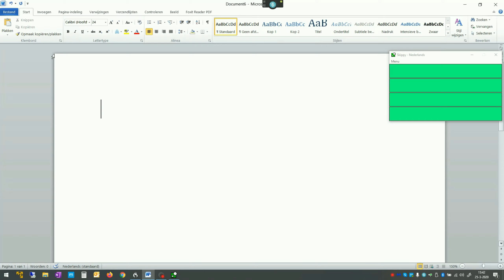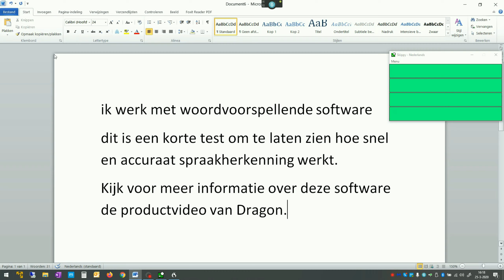Babbage product video woordvoorspellende software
Wie wel met het toetsenbord kan werken, maar hier moeite mee heeft of wanneer typen een grote inspanning kost, kan woordvoorspellende software uitkomst bieden.

De Skippy software maakt het mogelijk om sneller te typen in diverse Windows-programma’s.